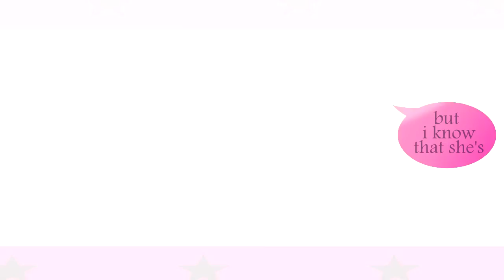Uh Oh AMV Collab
*READ DESCRIPTION**

Hi everyone, we're back with another collab AMV!! This one was lots of fun to make, and was kind of a beta for my parts since I was trying out some new things from Sony Vegas. But otherwise everything should have turned out okay. Also please check out amazing friend's channel (Anime Queen) she also does fabulous AMV's.

REMINDER
I am hosting an OPEN MEP for all editors so PLEASE CHECK IT OUT!!

Song: Uh Oh!
Artist: Junior Doctor
Part 1: Anime Queen // Sukitte ii na yo
Part 2: xXShinzoChanXx // Sword Art Online
Part 3: Anime Queen // Kimi ni Todoke
Part 4: xXShinzoChanXx // Ao Haru Ride
Part 5: Anime Queen // Kaichou wa Maid-sama
Part 6: xXShinzoChanXx // Kyoukai no Kanata
Programs: Sony Vegas 12/13 & WWM